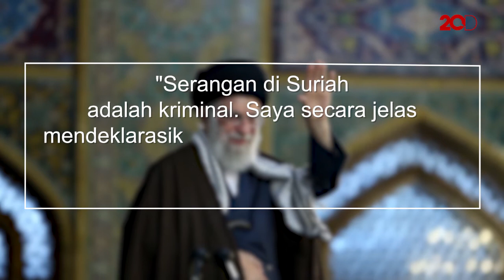Pro-Kontra Serangan AS dan Sekutu di Suriah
Amerika Serikat dan sekutu meluncurkan serangan ke Suriah yang diduga melakukan serangan senjata kimia. Serangan Amerika mendapatkan reaksi dari berbagai negara.